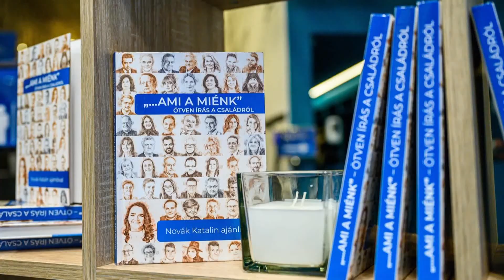2022.05.14. Bemutatjuk Novák Katalint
Magyarország első női köztársasági elnöke család- és ifjúságügyért felelős államtitkárként, majd családokért felelős tárca nélküli miniszterként vált széles körben ismertté.